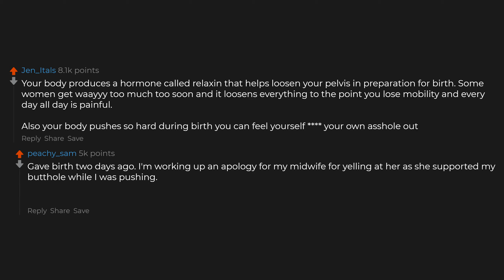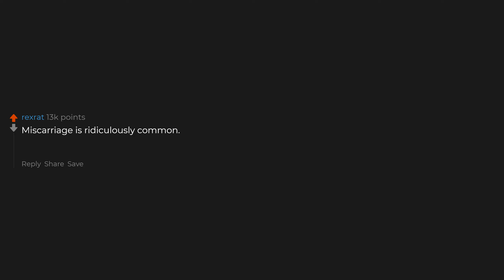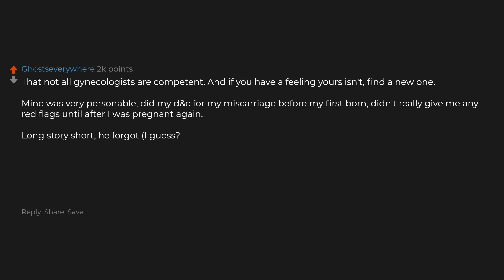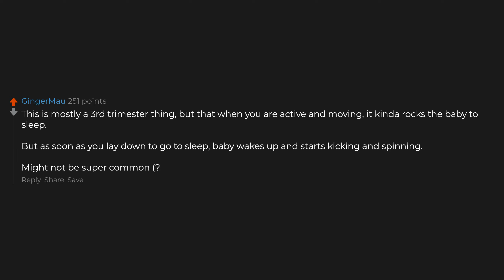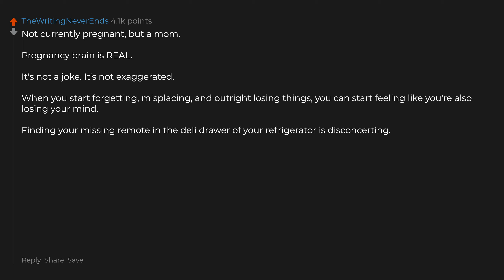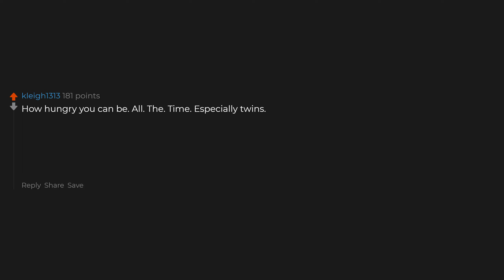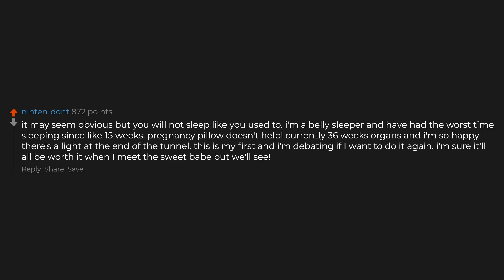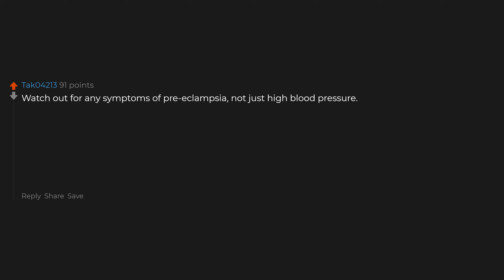Pregnant Women, What's Something You Wish You Knew Before?